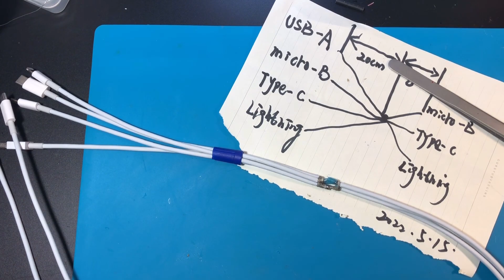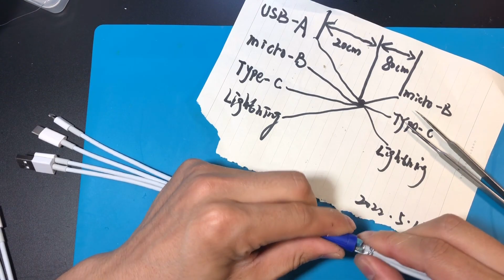electronic repair 好家伙！粉絲自從用上這個數據線，總是有人問他要不要建個核電站